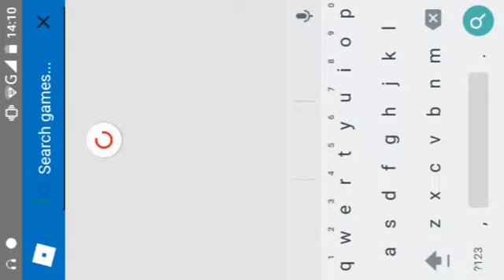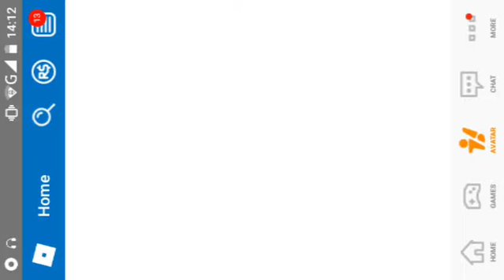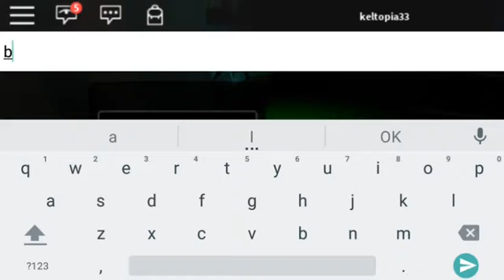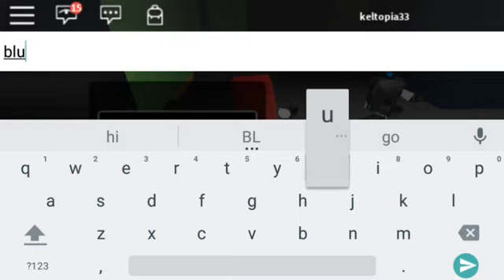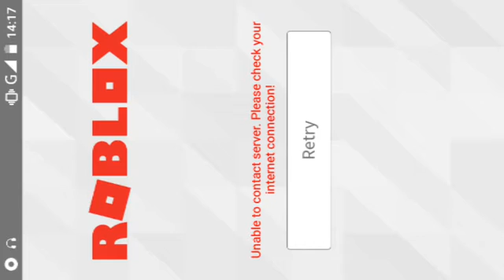Roblox:tattletail rp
If you wanna friend ms I'm called keltopia33